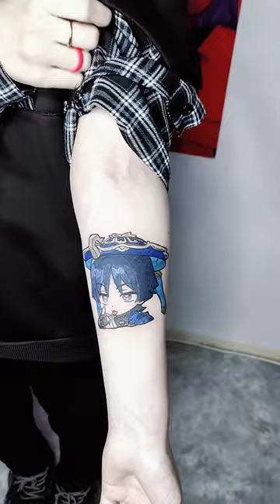scaramouche wanderer tattoo genshin genshinimpact animetattoo скарамучча геншин тату